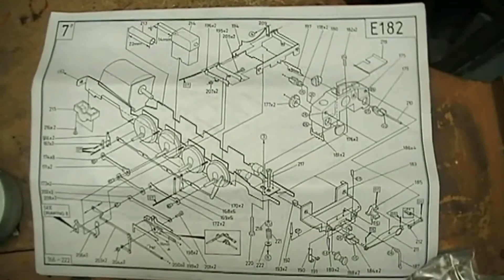Nieuwe items op 24Trains.tv!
De nieuwste video’s staan klaar op 24Trains.tv. Schrijf je nu in en kijk vandaag nog de beste treinencontent zonder reclames!

About 24Trains.tv:
Everything train related. Any place, any time

24Trains.tv offers you the best in terms of trains in one place. Whether you are looking for videos, books, travel reports, tutorials, model trains, magazines or series, it is all on 24Trains.tv. Train lovers worldwide can watch the platform anytime and anywhere via their smartphone, tablet, laptop, PC and TV. You can watch TV via Chromecast and Apple Airplay.

New content is added every week. 24Trains.tv is available in 3 languages, in Dutch, English and German.